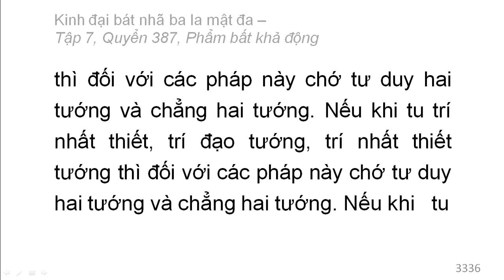Quyển 387: Kinh đại bát nhã ba la mật đa - Phẩm bất khả động (rất hay) (387/600) (1)